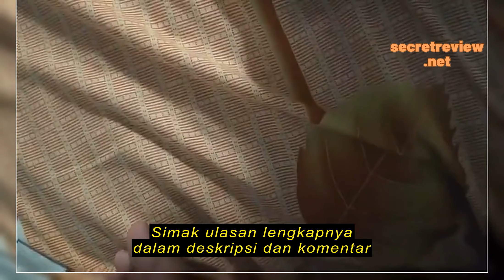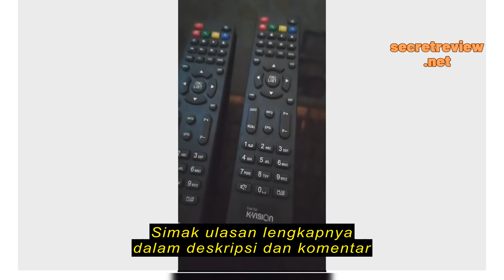Review Remot Remote Receiver K Vision C2000 BROMO dan Topas HD Remot Kvision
Remot Remote Receiver K Vision C2000 BROMO dan Topas HD Remot Kvision